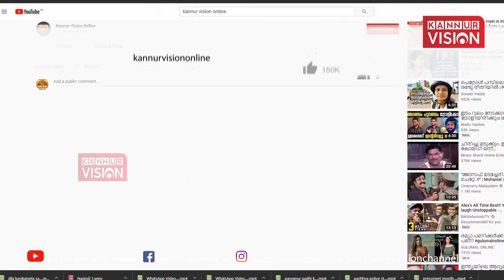സിഒഎ മെഗാ കേബിള്‍ ഫെസ്റ്റിന് കൊച്ചിയില്‍ തുടക്കം